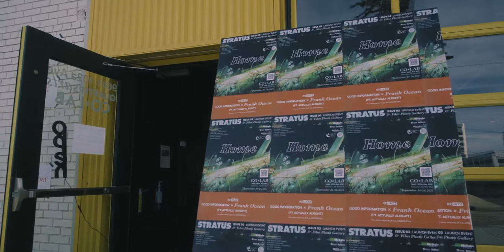Good Information - Monks (Frank Ocean)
Good Information performing their arrangement of "Monks" by Frank Ocean live at CO*LAB in Edmonton, Canada.

Andre Affleck - keys
Biboye Onanuga - drums
Connell Stinnissen - guitar
Gareth Gilliland - guitar
Lukas Kuru - bass

Sebastien Prophete - projection artwork

Special thanks to Stratus and the Edmonton Arts Council